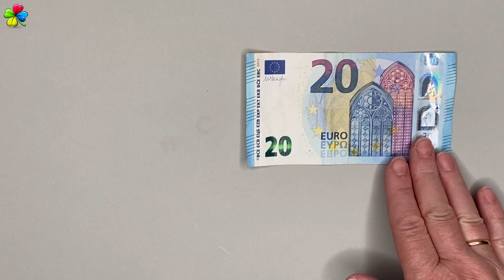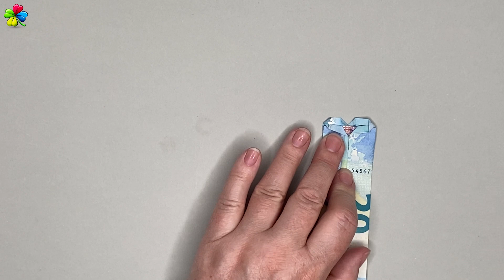Romantischer Geldschein-Herzschlüssel: Perfektes Geschenk für deine Liebsten ❤️🔑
In diesem Video zeige ich dir, wie du aus Geldscheinen einen romantischen Schlüssel in Form eines Herzens falten kannst - ein perfektes Geschenk für deine Liebsten. Dieses DIY-Projekt eignet sich besonders gut für besondere Anlässe wie Valentinstag, Jahrestage oder Geburtstage.

Das Falten eines Geldschein-Herzschlüssels ist nicht nur kreativ und originell, sondern auch eine symbolische Geste, die deine Liebe und Zuneigung ausdrückt. Mit ein paar einfachen Falttechniken und einem Geldschein deiner Wahl kannst du diesen einzigartigen Herzschlüssel zaubern, der sicherlich für Überraschung und Freude sorgen wird.

In meinem Video führe ich dich Schritt für Schritt durch den Faltprozess und gebe dir hilfreiche Tipps, um das Ergebnis perfekt zu gestalten. Du wirst sehen, dass es gar nicht so schwer ist, einen Geldschein in Form eines Herzens zu falten und ihn anschließend in einen Schlüssel zu verwandeln.

Dieses DIY-Projekt eignet sich nicht nur als Geschenk für deinen Partner oder deine Partnerin, sondern auch für Freunde oder Familienmitglieder. Du kannst den Geldschein-Herzschlüssel zum Beispiel an einem Geschenk befestigen, in einer Grußkarte stecken oder als Dekoration für eine romantische Überraschung verwenden.

Also schnapp dir ein paar Geldscheine und lass uns zusammen einen romantischen Herzschlüssel falten! Ich bin sicher, dass dieses DIY-Projekt eine wunderbare Idee ist, um deine Liebsten zu überraschen und zu begeistern.